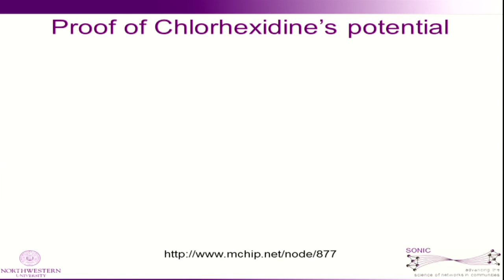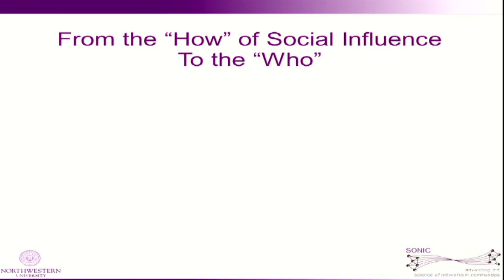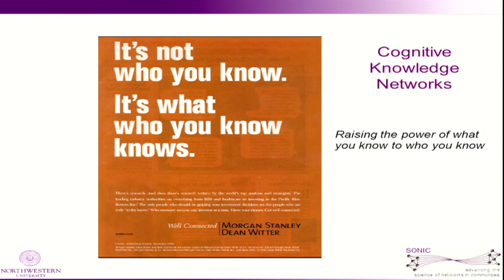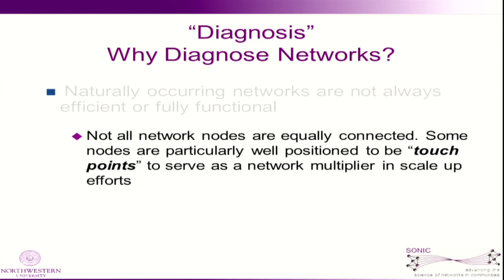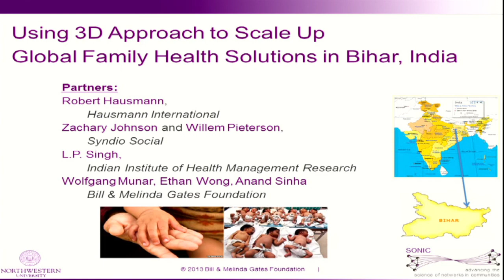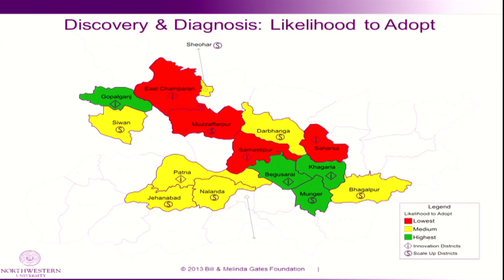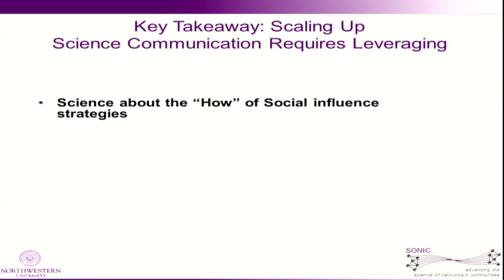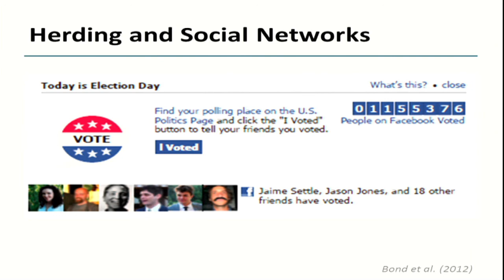Social Networks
Noshir Contractor (Northwestern University)

Discussion with Deb Roy (Massachusetts Institute of Technology and Twitter) and Katherine Milkman (University of Pennsylvania)